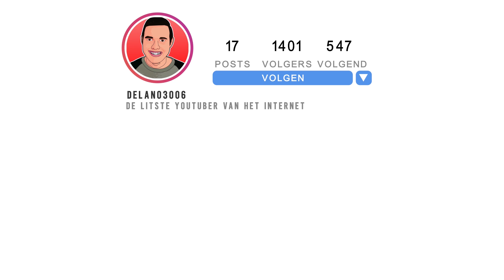Ga NOOIT SINTERKLAAS CADEAUS UITPAKKEN Van De DARK WEB! *Horror Sint BELT AAN & SLUIT MIJ OP!*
Cya!